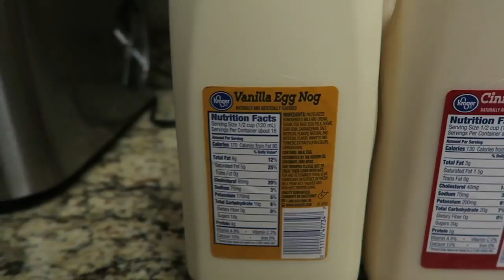THEY HATE EGGNOG! Vlogmas Day 4